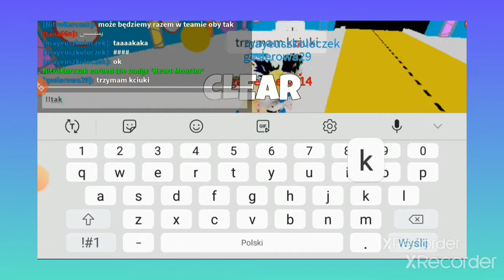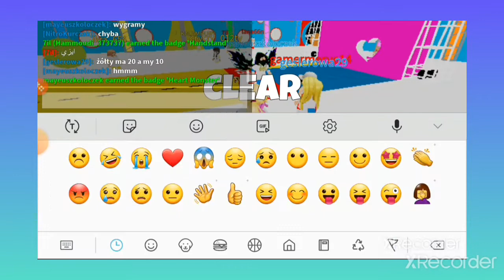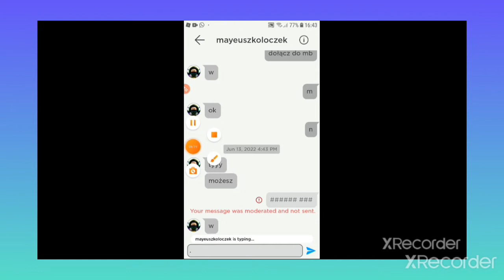odc z moim widzem